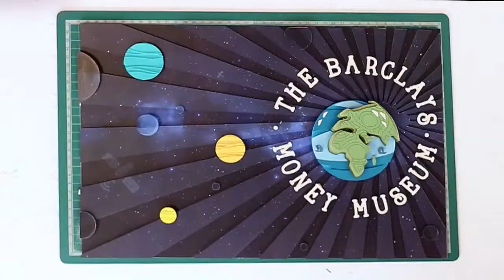The making of the Barclays Money Museum pop-up book